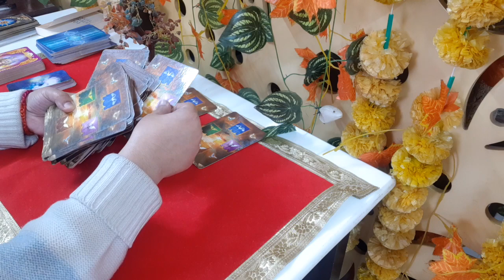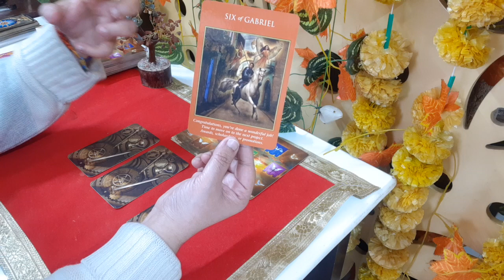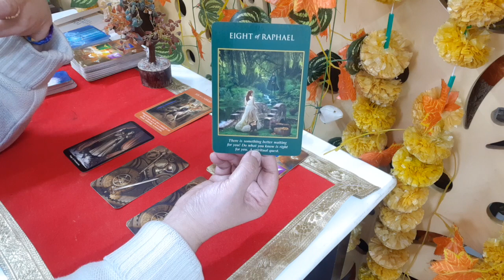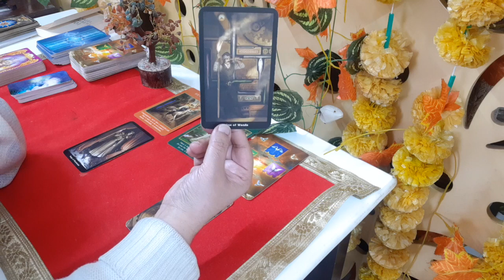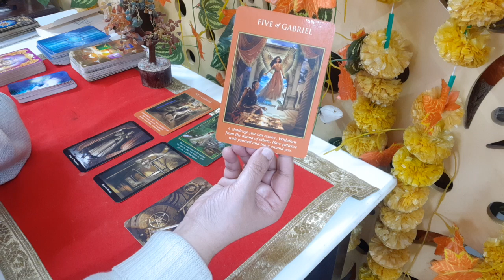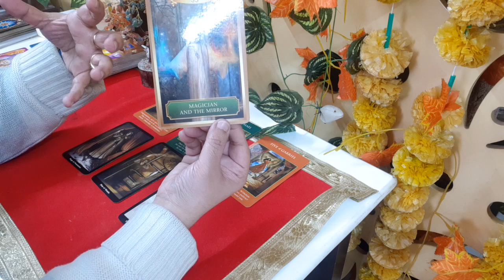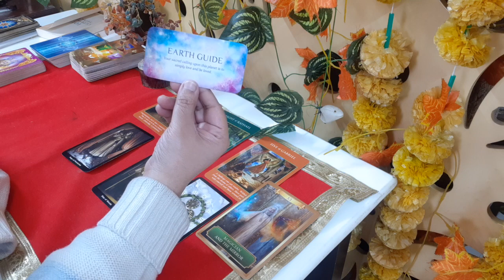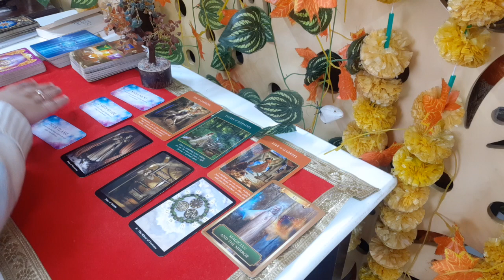AQUARIUS Rest of February'24/Weekly Tarot Reading|Handling everything with Love is the only solution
Description

Independent Aquarians, it's time to hone your focus and unleash your brilliance! The February 2024 Tarot Reading whispers of prioritizing passions, shedding distractions, and witnessing your career soar to new heights. Embrace your innovative spirit, shed self-doubt, and watch opportunities align with your authentic path. This is your time to shine brightly, Aquarians, by clarifying your vision, prioritizing what truly matters, and taking inspired action. Remember, Aquarians, true success comes from aligning your efforts with your passions. Trust your intuition, prioritize wisely, and prepare to witness February unlock exciting career possibilities!  However, the cards also hint at significant closures and transformations arriving in April. Embrace change with open arms, for it paves the way for exciting new beginnings.